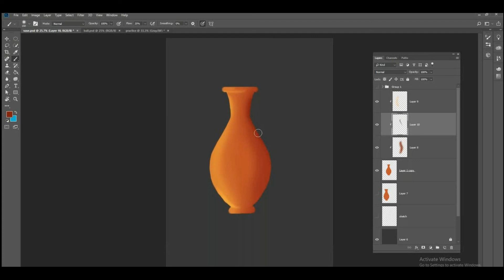Free Demo Class of Digital Painting- NeXskill Online Classes!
NeXskill's free Demo Class of Digital Painting!
Want to attend free demos classes of your interested courses